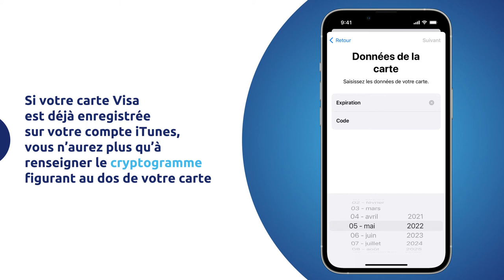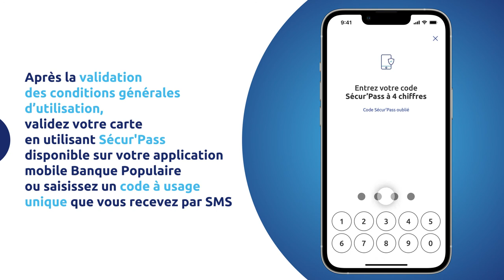[App Mobile] Comment valider l'enregistrement de votre carte dans Apple Pay avec Sécur'Pass ?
Vous souhaitez utiliser Apple Pay comme méthode de paiement pour régler vos achats rapidement et en toute sécurité ?
Il vous suffit d'ajouter votre carte de paiement dans l'application "Cartes" de votre iPhone et de la valider en saisissant votre code Sécur'Pass.
Découvrez la marche à suivre dans cette vidéo.

Transcription :
L’application Cartes stocke vos cartes d’embarquement et vos cartes de fidélité. Avec Apple Pay, elle peut aussi prendre en charge vos cartes de paiement.
Pour activer votre carte VISA Banque Populaire dans Apple Pay, c’est très simple :
Commencez par ouvrir l’application Cartes sur votre iPhone
Ensuite, touchez le signe +
"Renseignez les informations de votre carte VISA, en utilisant l’appareil photo de votre iPhone ou en saisissant manuellement le numéro de votre carte de paiement.
Si votre carte VISA est déjà enregistrée sur votre compte iTunes, vous n’aurez plus qu’à renseigner le code de sécurité de votre carte "
Après la validation des conditions générales d’utilisation de votre carte Visa Banque Populaire dans Apple Pay, il vous sera demandé de vérifier valider votre carte en utilisant SecurPass disponible sur votre application mobile Banque Populaire ou en saisissant un code à usage unique que vous recevrez par SMS.
Et voilà ! Vous n’avez plus qu’à payer par carte avec votre iPhone grâce à Apple Pay."